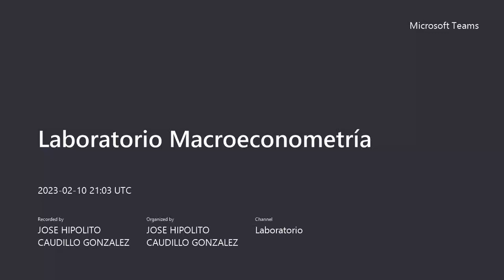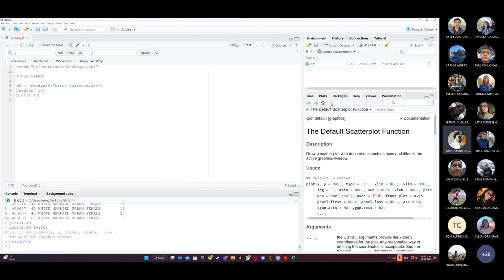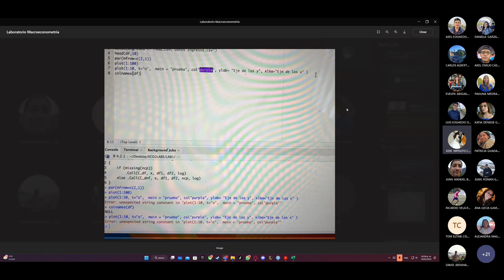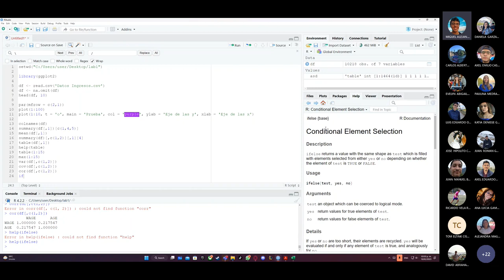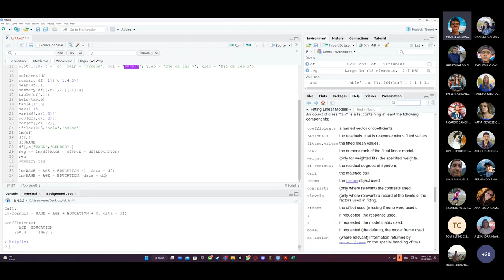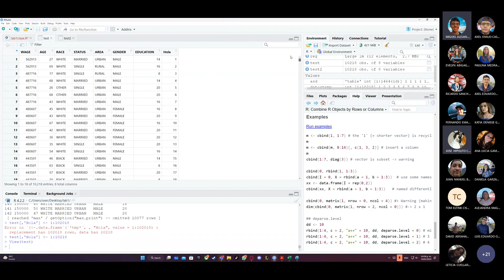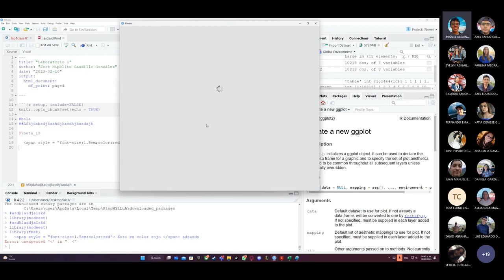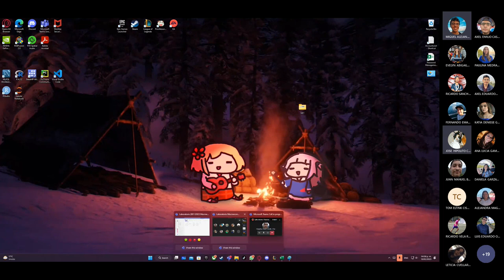Lab 2 Econometría 2